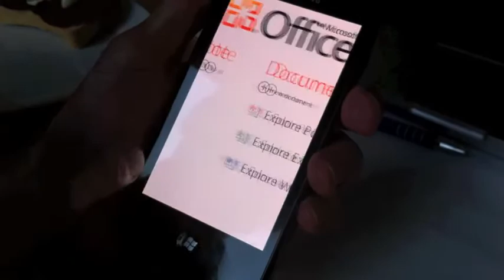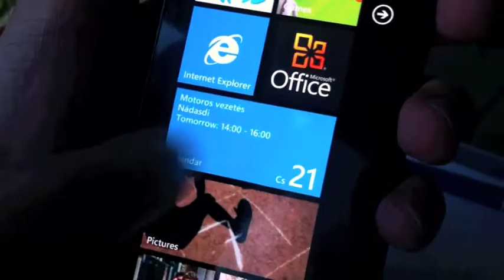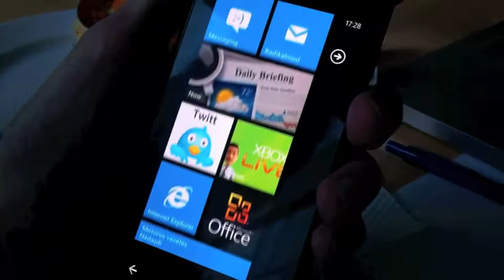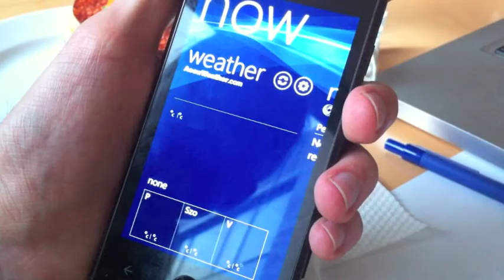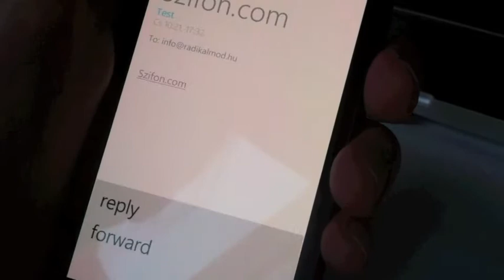Windows Phone 7 test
wp7 2010